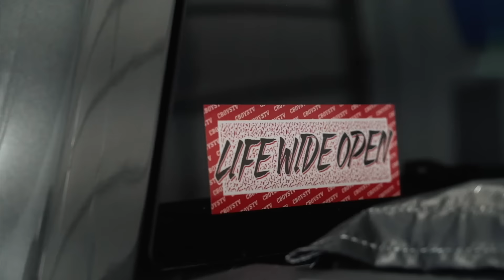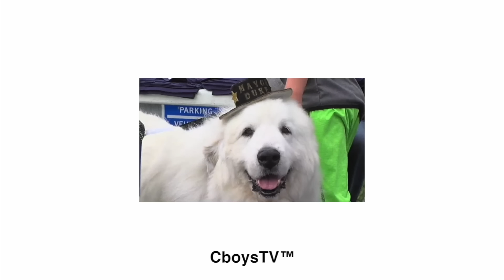Lifting my Ford Raptor and taking it off road!! (we got stuck) and scaring people with train horn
Big thanks to Custom Offsets for the build. Use our direct link and tell you we sent you if you ever need wheels tires or a lift!

In todays video we finally get the chance to test out our new 2020 Kawasaki KX 450 dirt bike with Polaris Timbersled kit that we are giving away to one of you guys out on the snow! This thing rips. We all rode it and agreed it is the best set up Timbersled and bike we have ever rode. Later Fuller and Banker from @customoffsets comes in their lifted ford f350 Sema truck. We discover it has a train horn on it so we drive around town and prank people by honking the train horn. Banker and Fuller then get to work on Bens new Ford Raptor putting a lift aka leveling kit in the front, a new aftermarket front bumper with light bar in it, taking the running boards off and finally throwing some new fifteen52 wheels and Nitto ridge grappler tires on it.